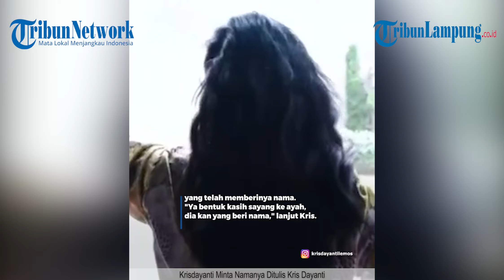KRISDAYANTI MINTA NAMANYA DITULIS KRIS DAYANTI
TRIBUNLAMPUNG.CO.ID - Krisdayanti minta namanya ditulis Kris Dayanti: ini bentuk sayang ke ayah saya.

Penyanyi sekaligus politikus Krisdayanti menyampaikan klarifikasi penulisan namanya.

Selama ini, publik dan media hanya tahu namanya adalah Krisdayanti.